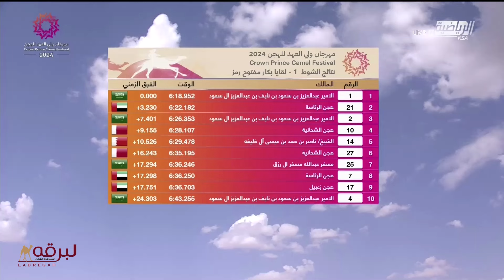ش1 العلا لـ الأمير عبدالعزيز بن سعود آل سعود (مهرجان سمو ولي العهد 5-9-2024م) كأس اللقايا 6:18:95